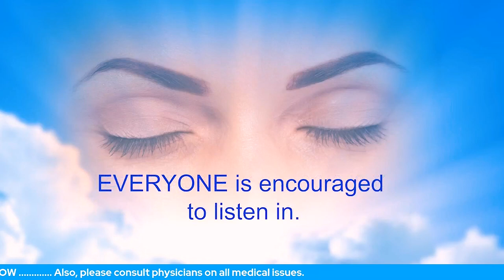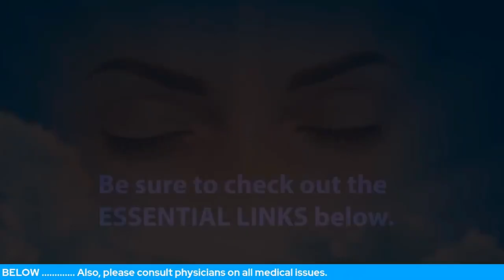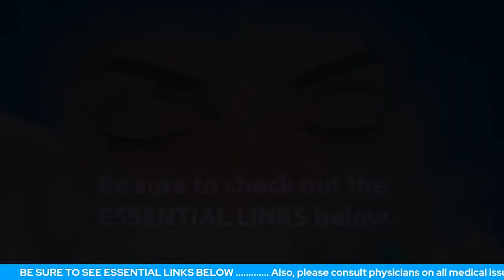Is Arthritis Pain REALLY Reversible?